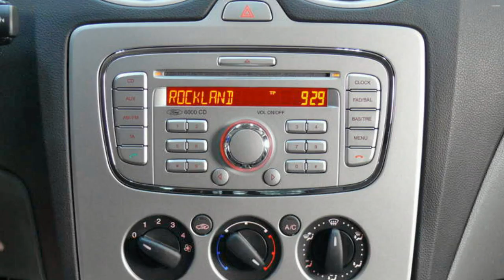Ford Focus Ambiente WPDP8L69431 Klimaautomatik Ford Deutschland USA VIDEO